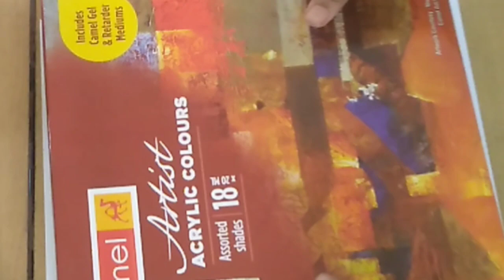Chimpanzee acrylic painting / how to paint KinguzArtvlog painting of chimpanzee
hai guys,

this is me Krishna and you are watching my YouTube channel Kinguz Art Vlog

So in this video you can see an acrylic painting of chimpanzee ..

tutorial How to paint chimpanzee

 normal colours.🎨

dark green
light green
yellow
 white
 black
red
white
dark
blue
brown